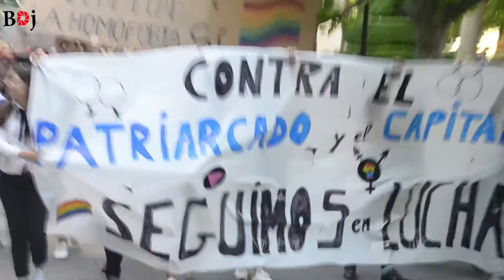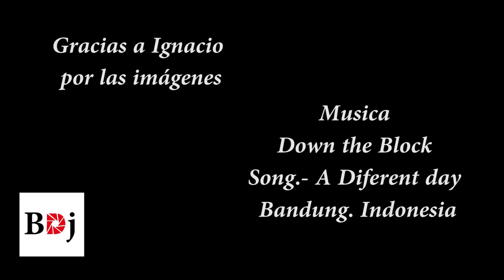LGTB 2017 Burgos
Manifestación en el día del Orgullo LGTB+ en Burgos